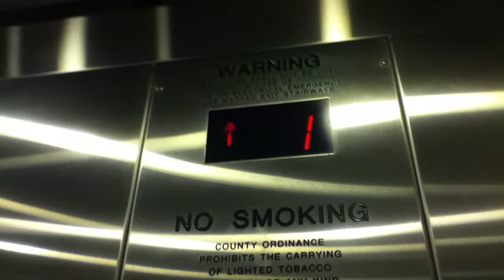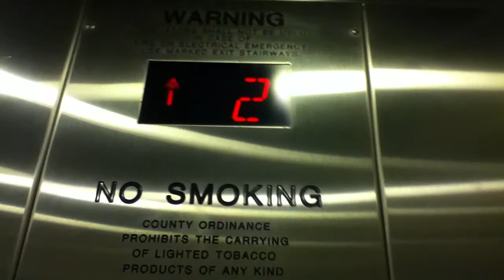Schindler 300a Hydraulic Elevator @ L.L.Bean - Tysons Corner Center - Tysons Corner, VA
Filmed w/ dea41396returns

Tech Specs:
Capacity-2100 lbs
Fixtures-Schindler MT
Floors Served-2
Door Type-Single Speed
Installed-2000